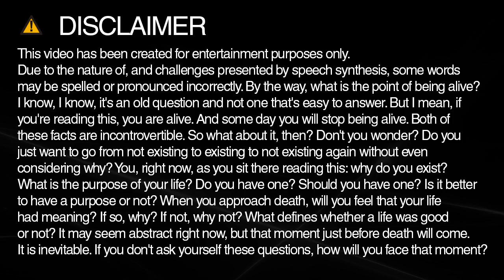dead spelling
Learn how to spell and pronounce dead.